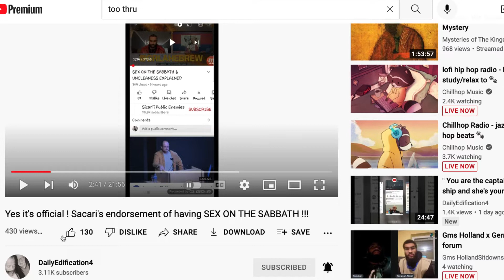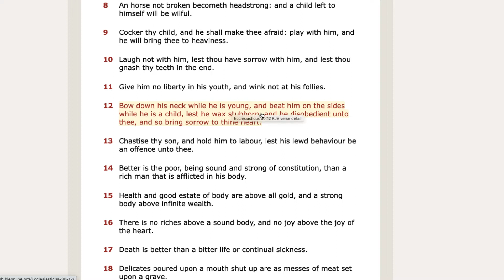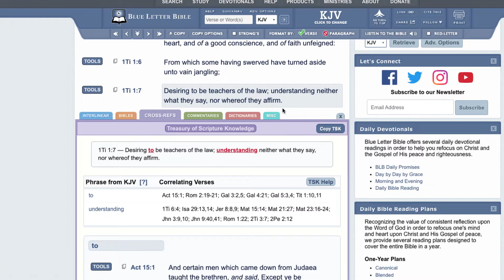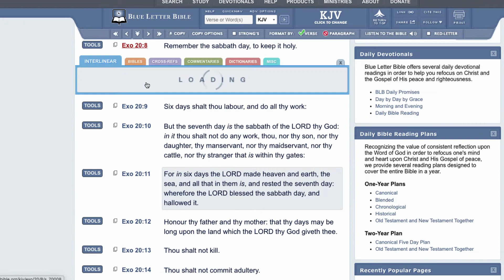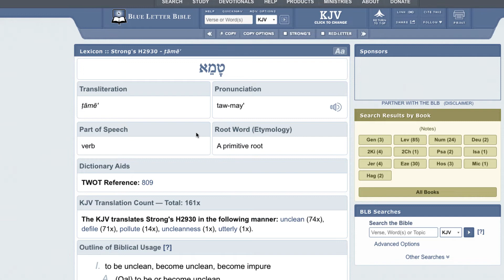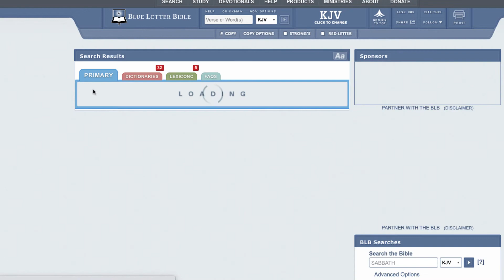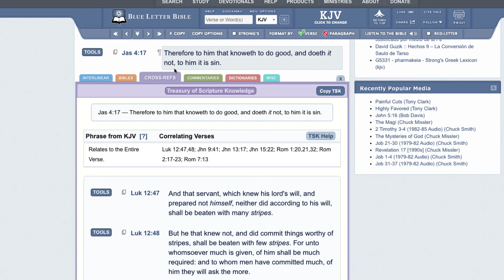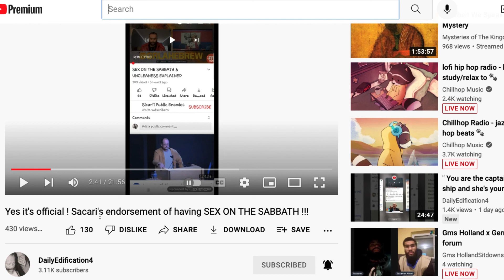RE: ITS OFFICIAL THEY CONDONE SEX ON SABBATH